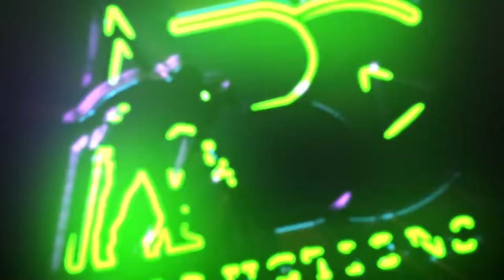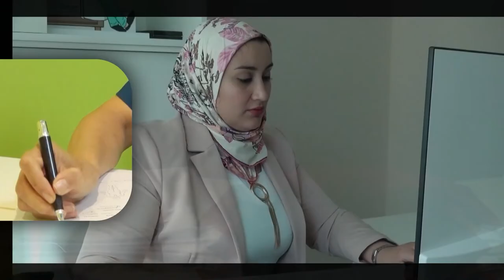Mr Howard owner of Corner Buttercup Restaurant